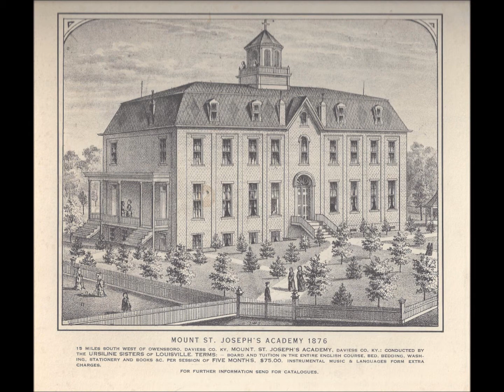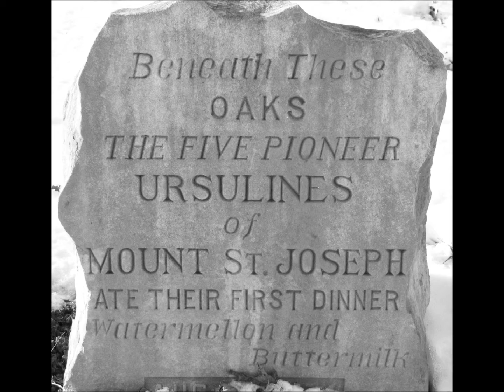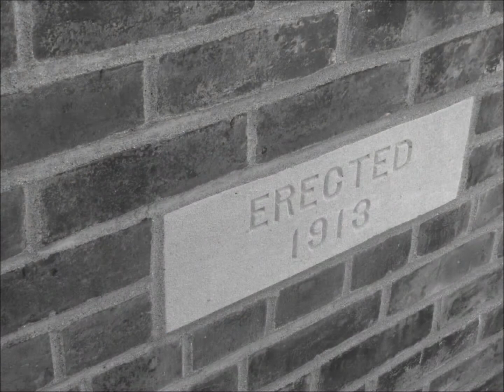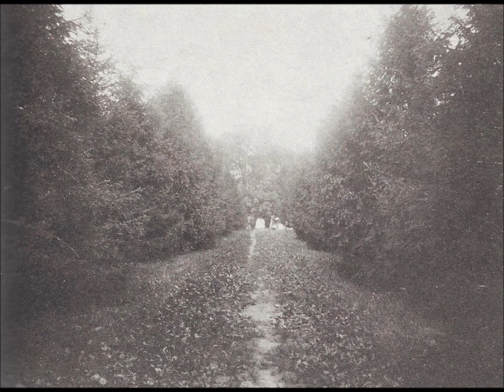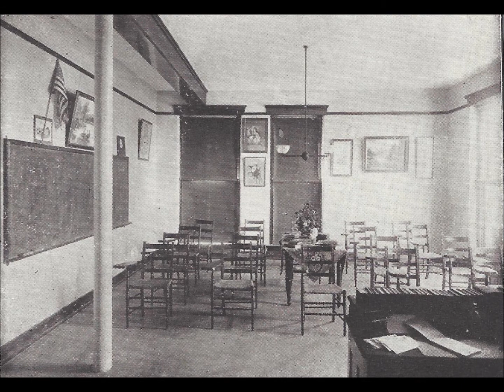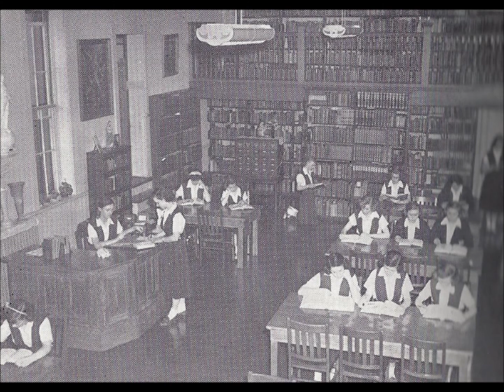Alumnae History Video